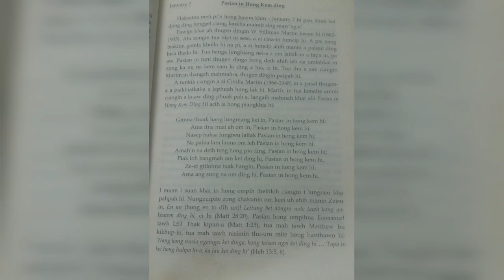PASIAN IN HONG KEEM DING HI